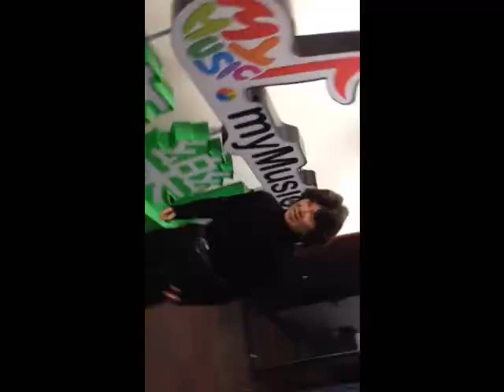舞棍阿伯音樂圈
舞棍阿伯祝大家新年都OK的OK舞！